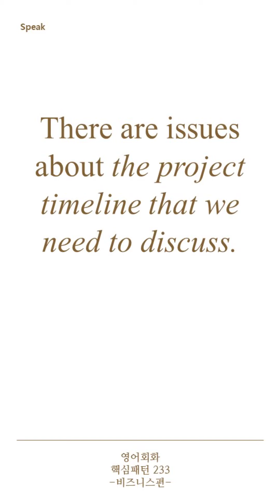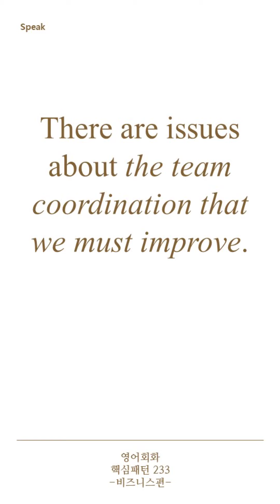[영어회화 핵심패턴 233 비즈니스편] Pattern 006 There are issues about ~.